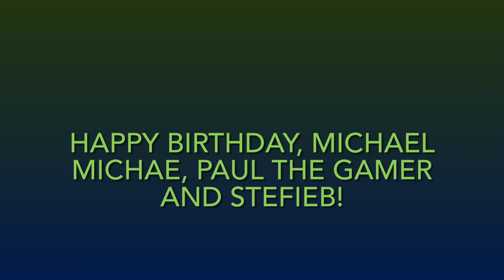A birthday message to three users on 6/22/2021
Yup, that's right. I just wanted to wish three users a happy birthday today.